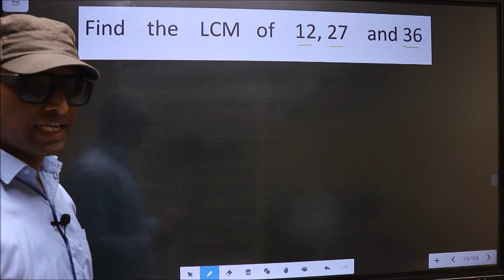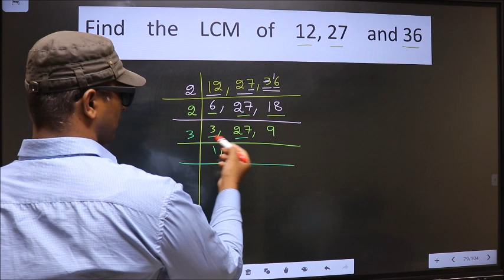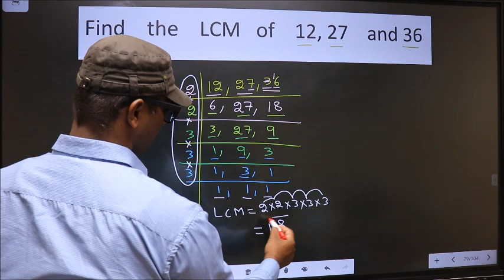LCM of 12 , 27 and 36